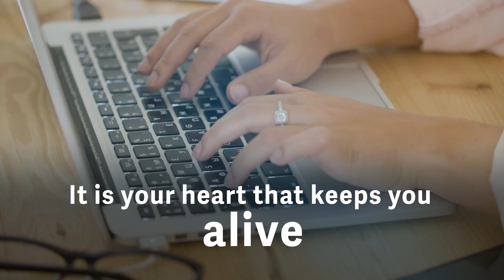Protect your Heart